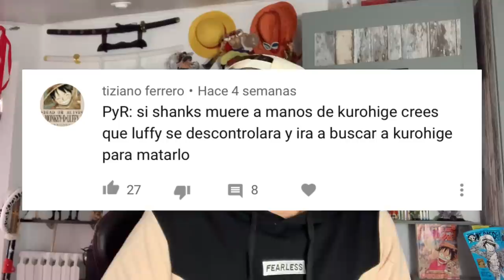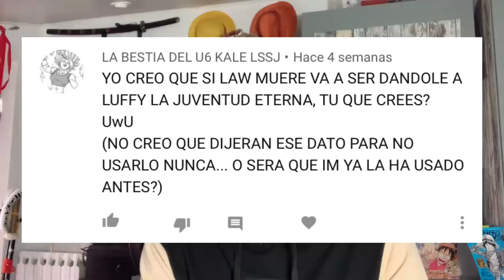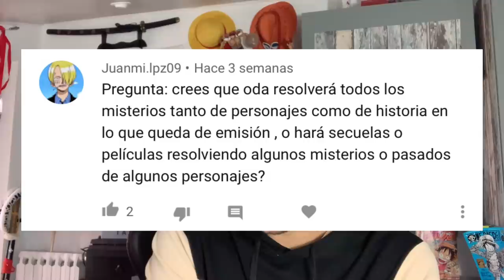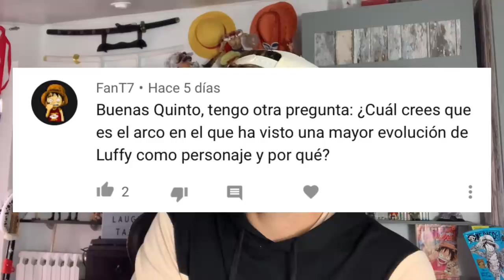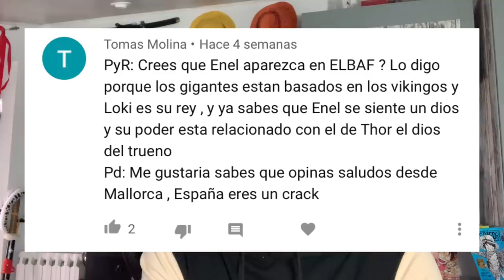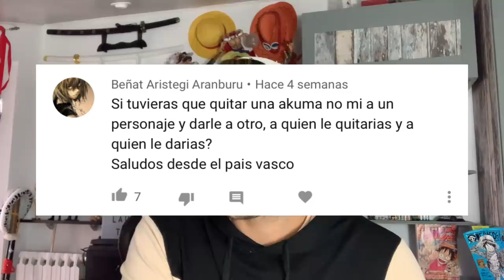¿LUFFY ENFRENTARÁ A KUROHIGE POR LA MUERTE DE SHANKS? - One Piece PyR